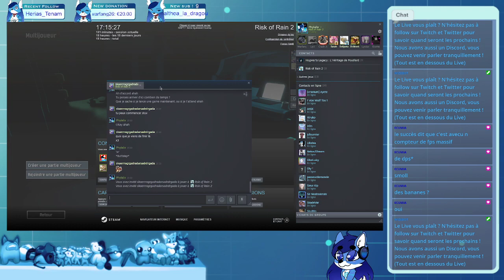Rediff' Risk of Rain 2 (2)